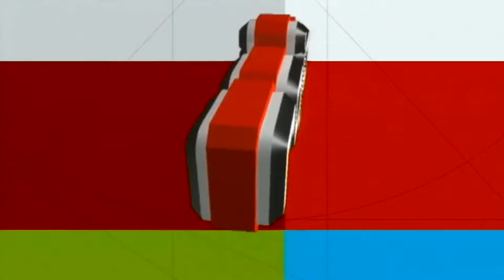Rojo 2da Generacion Cantantes II Generacion - Musica de Los Iracundos (Rojo 2003)